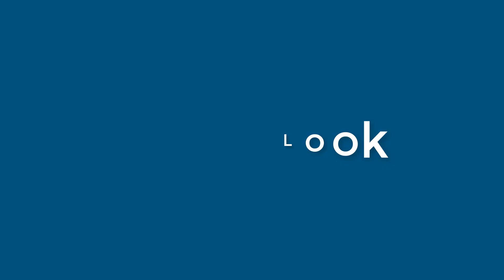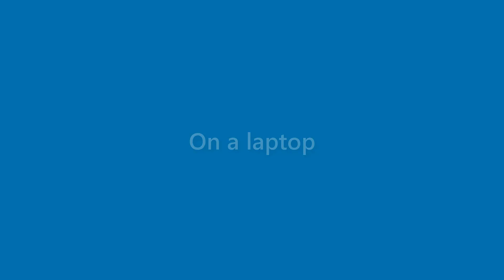Terrance Jensen - appearance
Name Look - Terrance Jensen - appearance. In this video we present "Terrance Jensen" name look and feel in various scenarios.
This video will cover:
How does "Terrance Jensen" look as a personal letterhead?
How does "Terrance Jensen" look on a business card?
How does "Terrance Jensen" look on a computer/laptop screen?
How does "Terrance Jensen" look with different background colors?
How does "Terrance Jensen" look with various fonts?